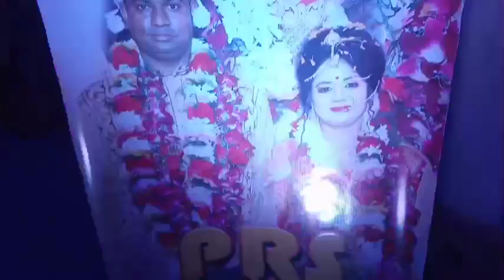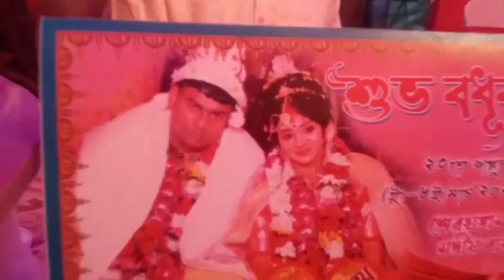My 2nd vlog|| Bengali wedding